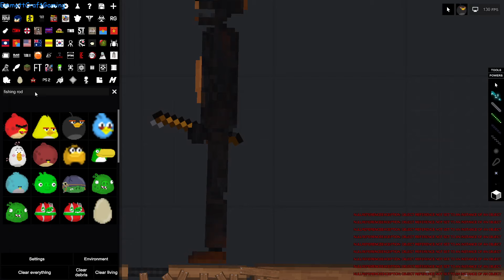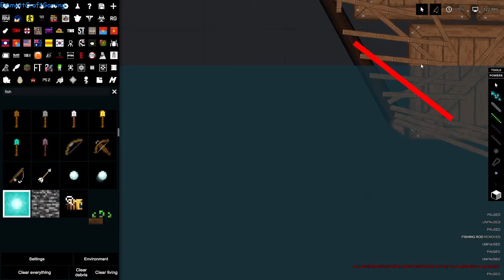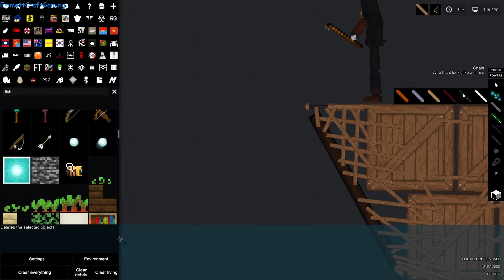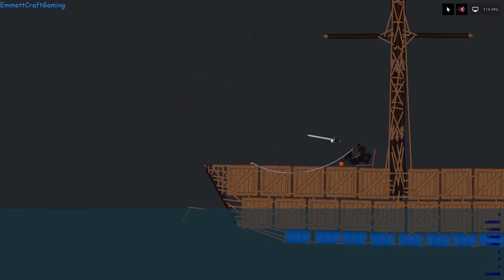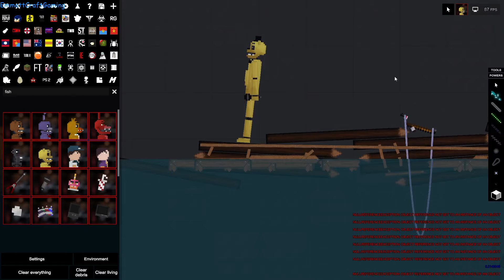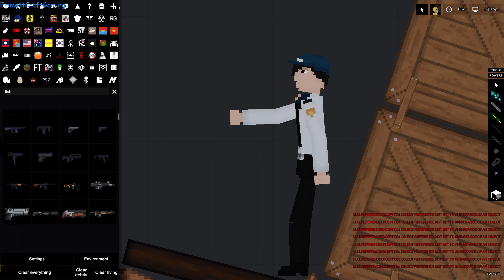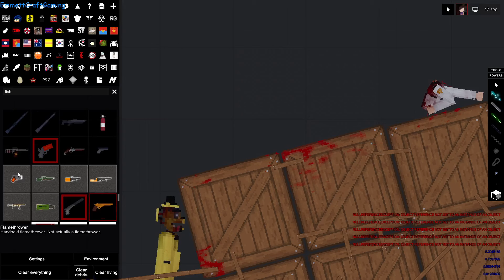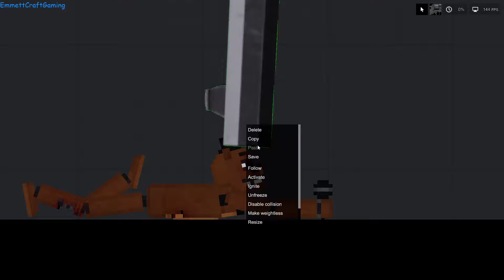Freddy and friends go fishing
skibibdo